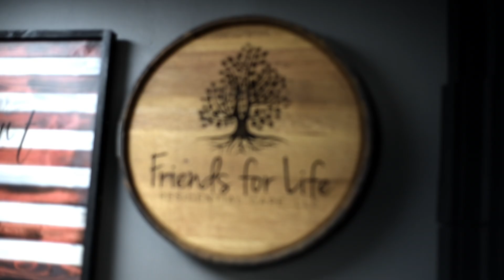Ep 155: Critty Buenconsejo of Creative Housing and Creative Renovations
Critty Buenconsejo of Creative Housing and Creative Renovations tells us how they work to make housing accessible and affordable for individuals with disabilities.

Produced by Paul Fuzinski
Edited by Mike Balonek